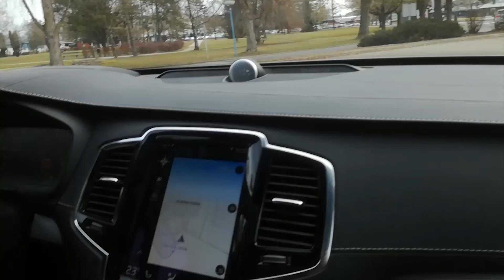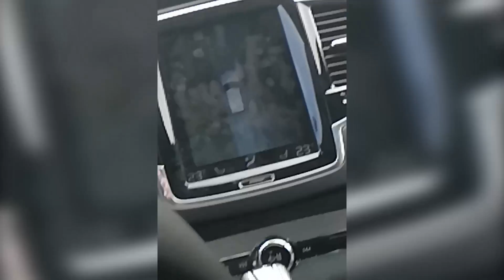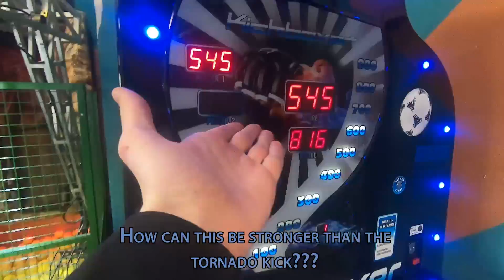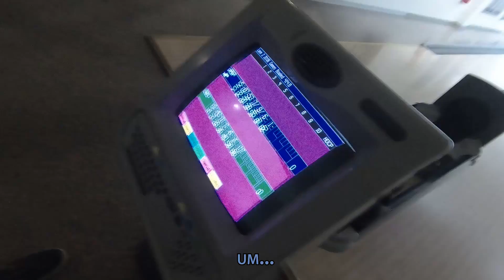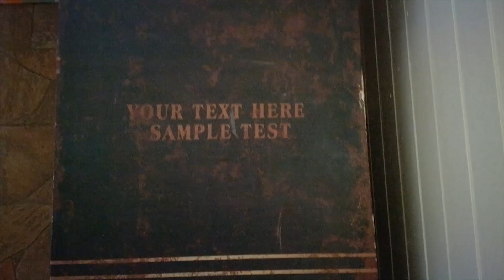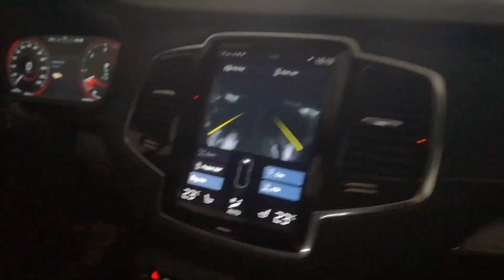A Vlog from vacation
Just me 'n my friends sending some brief (not so brief lol) highlights from the vacation! I made this, so you guys can see why I was actually gone and so you can still get some filler videos in between, when i'm not capable of making my usual content :P
so enjoy!

~SharpWind